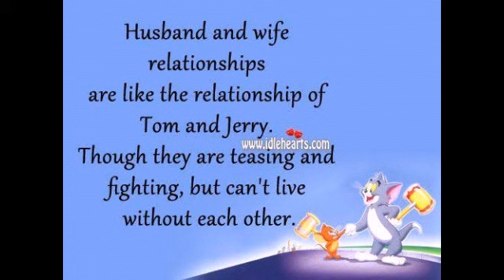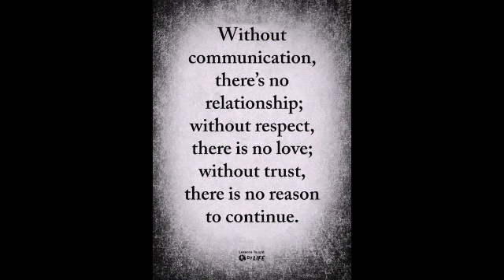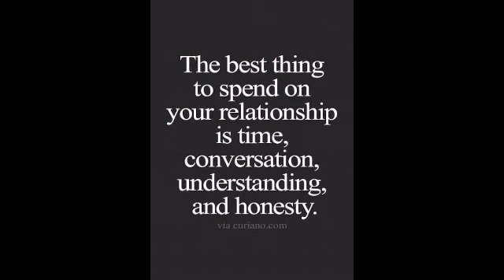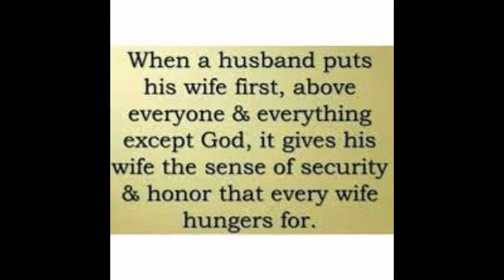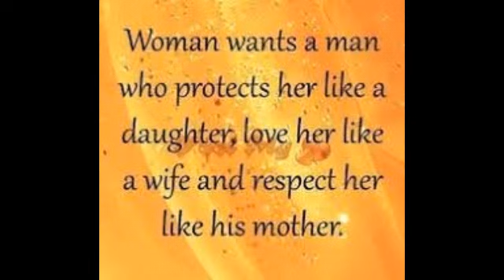How to build strong relationship with your partner/ stress/ ego/ How to overcome problems/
relationship bonding
husbandwife relationship

A husband and wife relationship is  life long relationship  commitment responsibilities so taking care of ur partner with out any hesitation helps each other be like good friends and celebrate ur love every day

if this video is useful to u pls like and share this video  and if u want more video in this relationship topic other topic also pls comment will give u the videos